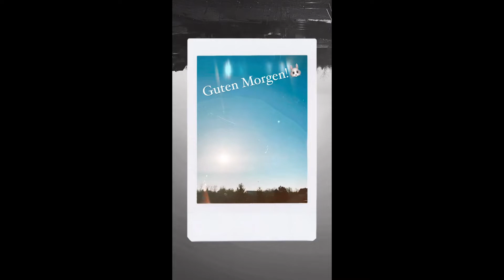22 03 2022 - Gustav Schäfer Instagram Stories I - V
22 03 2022 - Gustav Schäfer Instagram Stories I - V